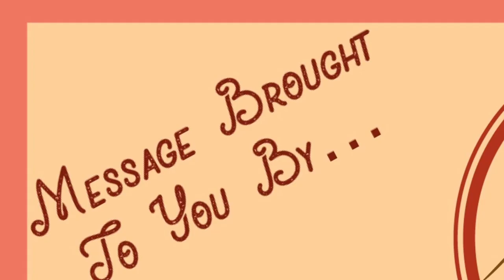Reasons To Live A Holy Life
FVCC Sunday Sermon: 1 Thessalonians 3:11-4:8
"Reasons to Live a Holy Life" (final edit)